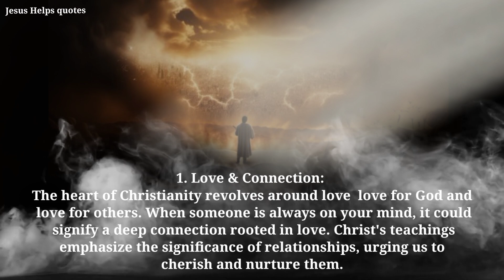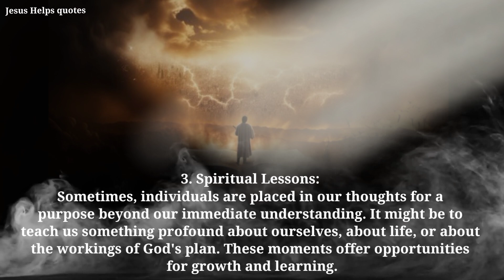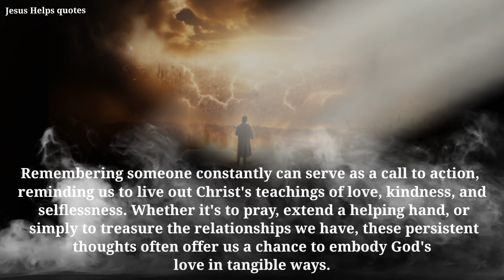PADRE PIO: 5 Major Reasons Why Someone Always In Your Mind | Christian Motivation | Catholic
PADRE PIO: 5 Major Reasons Why Someone Always In Your Mind | Christian Motivation